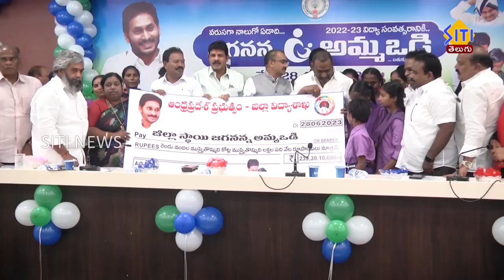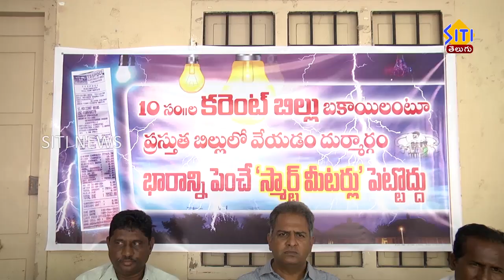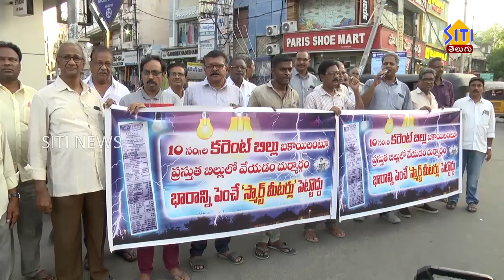Guntur Siti News 29 06 23 Morning